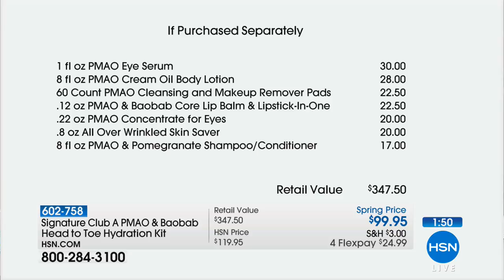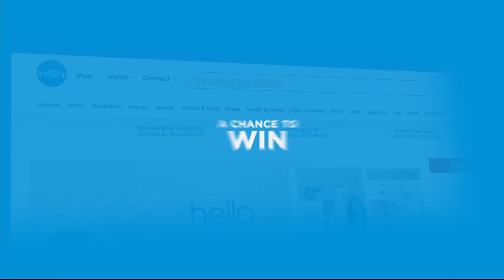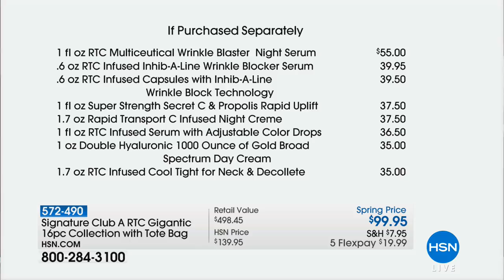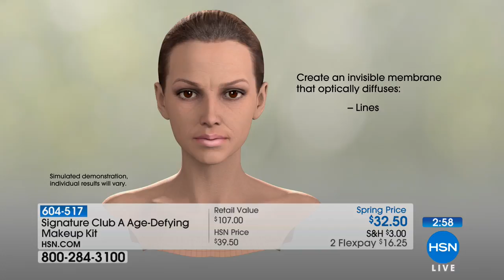HSN | Signature Club A By Adrienne Beauty 03.03.2018 - 10 AM